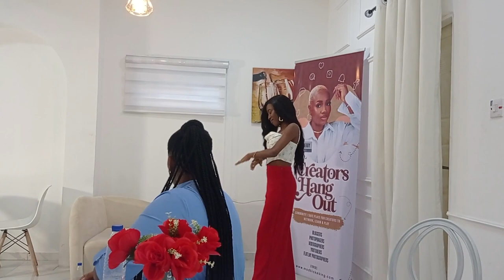CREATORS HANGOUT 4.0 | PORT HARCOURT CREATORS HANGOUT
Hii💛

Socials ✨

Music 🎶